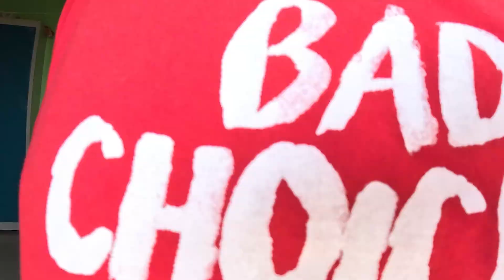Sikidiri Waterfall - New Hidden Waterfall of Ranchi | Best Picnic Place of Ranchi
God bless.

Music from Uppbeat (free for Creators!)